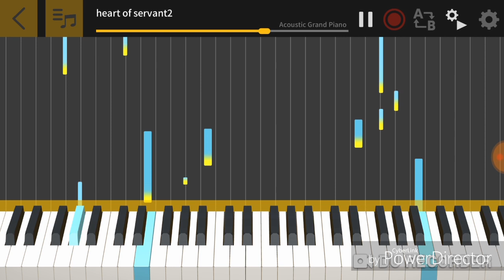Heart of a servant intro